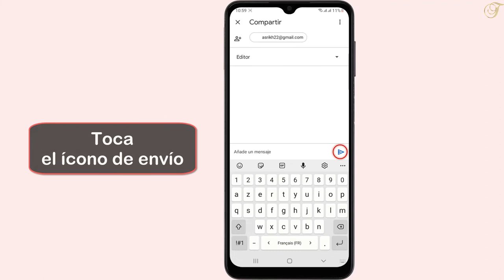Como enviar archivos pesados por Gmail desde el celular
En este vídeo aprenderás como enviar archivos pesados por Gmail desde el celular

La aplicación oficial de Gmail lleva lo mejor de Gmail a tu teléfono o tableta Android: potentes controles de seguridad, notificaciones en tiempo real, compatibilidad con varias cuentas y búsqueda en todo tu correo electrónico.

con la aplicación de Gmail, puedes hacer todo esto:
- bloquear automáticamente más del 99,9% de los mensajes que contienen spam, intentos de suplantación de identidad, malware y enlaces peligrosos antes de que lleguen a tu bandeja de entrada.
- deshacer envíos para evitar errores . Así que como enviar una carpeta por correo en celular ?

 Es muy fácil saber como enviar un archivo por Gmail desde celular , Voy a explicar todo esto en detalle

Como enviar un vídeo por Gmail desde el móvil
Si quieres hacer espacio en tu bandeja de entrada sin borrar tus correos electrónicos, puedes archivarlos o ignorarlos. sus mensajes de correo electrónico se trasladan a la etiqueta ""todos los mensajes"".

  cuando archivas un mensaje: vuelve a aparecer en tu bandeja de entrada si alguien responde a él.
  cuando ignoras un mensaje: las respuestas no aparecen en tu bandeja de entrada. si quieres encontrarlo, busca la conversación en cuestión.

Como enviar una carpeta por correo desde el celular
Así se sabe como enviar un archivo por correo desde celular paso a paso
1- Ir a 'Google Drive'
2- Pulsar 'Archivos'
3- Elija un archivo y toca el menú de tres puntos
4- Pulsa 'Compartir'
5- Elija un destinatario
6- Toca el ícono de envío

Ahí lo tienes como enviar un pdf por correo desde el celular

 Espero que este tutorial te haya sido muy útil y que hayas aprendido como adjuntar un archivo en Gmail desde mi celular

 Si tiene alguna pregunta sobre el tema 'como enviar un archivo por correo desde celular', no dudéis en publicarlas en la página de comentarios

 No dudes en compartir este vídeo con tus familiares y amigos para explicarles como adjuntar un archivo en Gmail desde el celular

Tuto : como enviar archivos pesados por Gmail desde el celular

Categoría : como enviar un archivo por Gmail desde celular

Ver también: